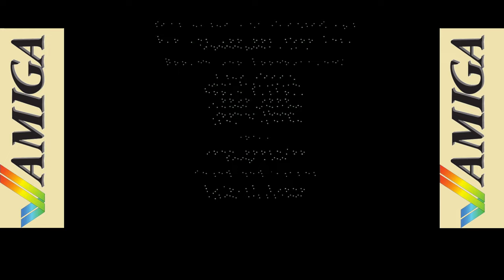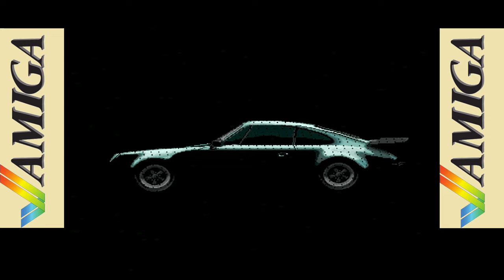Test Drive (1987) C= Amiga - Intro & Gameplay, 20 Minutes Porsche 911 :-)